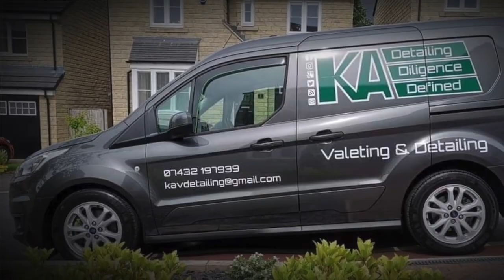KAVD new car prep on Renault Zoe ZE50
In this video we follow the journey of local valeting and detailing firm KAVD doing new car prep on the Renault Zoe ZE50.

The results I think you'll agree are stunning!

To contact KAVD about your valeting and detailing needs and supplies they can be found on

Car purchased from Kineholme Renault of Otley 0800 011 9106

The coating applied was Kristal Kleenexes Si-STAL silica coating, widely available from detailing suppliers